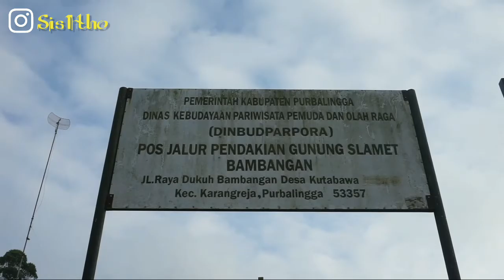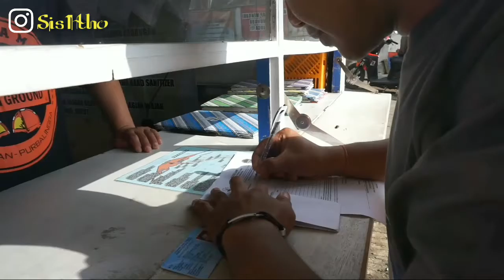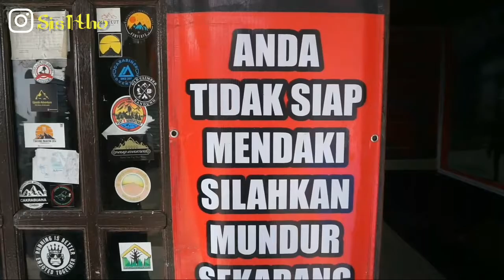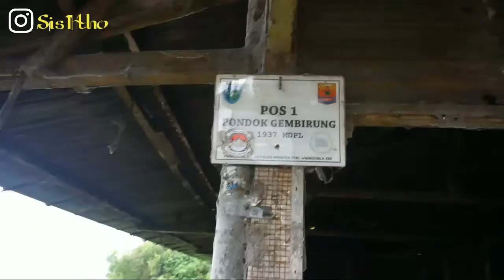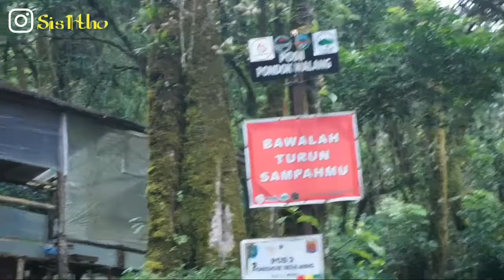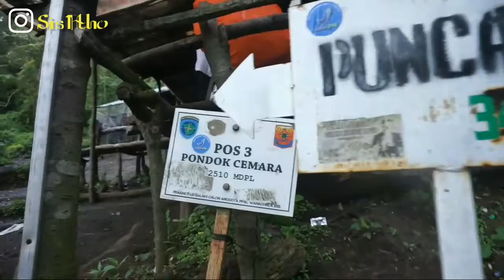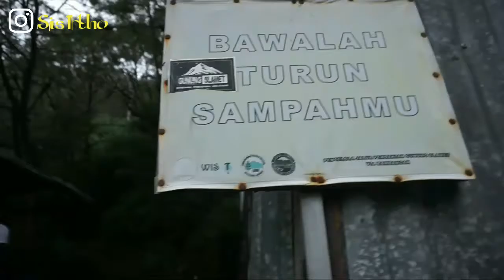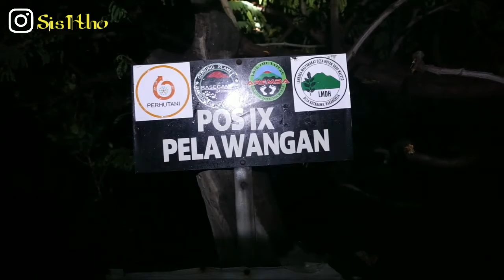Perjuangan Menapaki Atap Jawa Tengah | Pendakian Gunung Slamet Via Bambangan Purbalingga Terbaru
Salam Lestari

Selamat Menonton